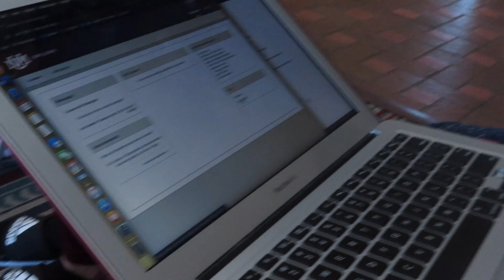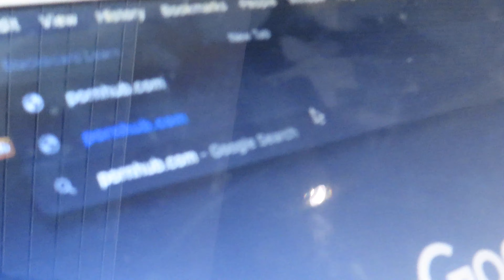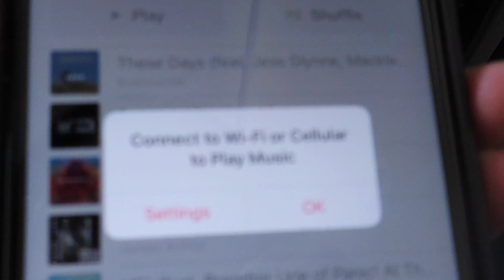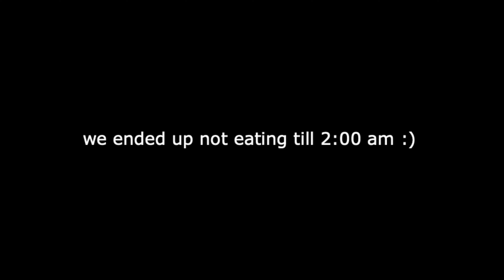Our Nightmare Airport Experience